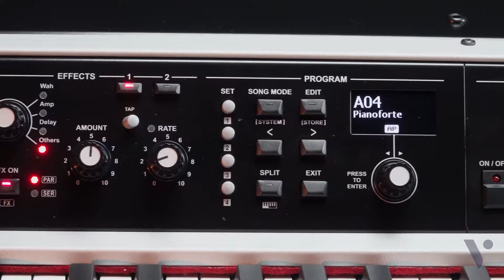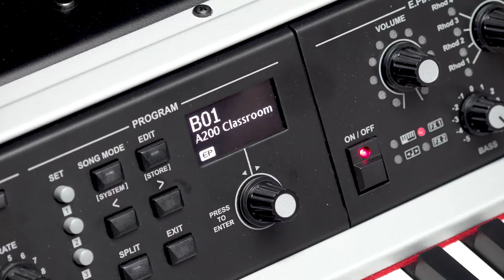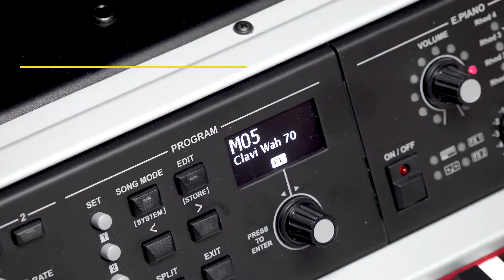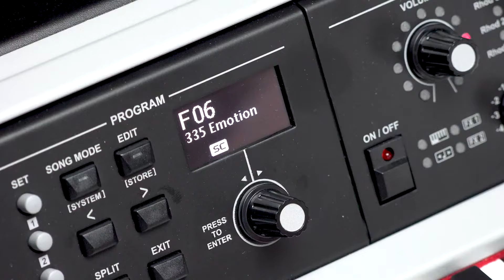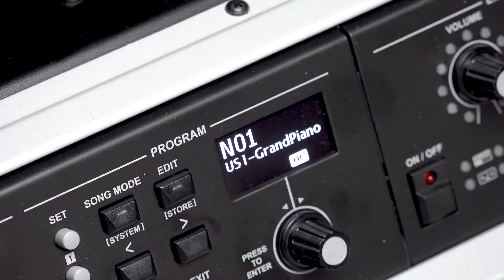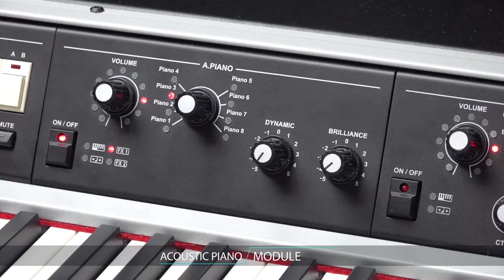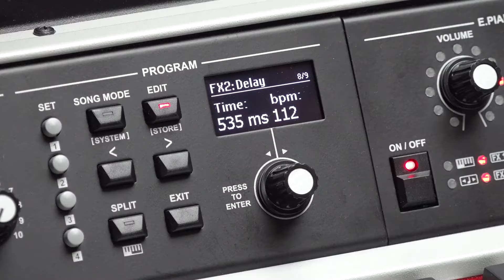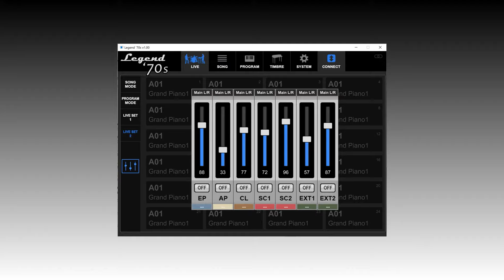Timbres do Viscount Legend 70s Stage Piano na Teclacenter